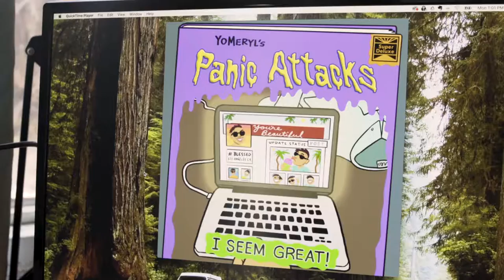Trailer: Inside the Rainbow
"Inside the Rainbow" is a mini documentary series celebrating members of the queer community who are living out loud with pride and authenticity.

Facebook.com/PlanetOutTV
Twitter.com/PlanetOutTV
Instagram.com/PlanetOutTV

Enjoy PlanetOut!